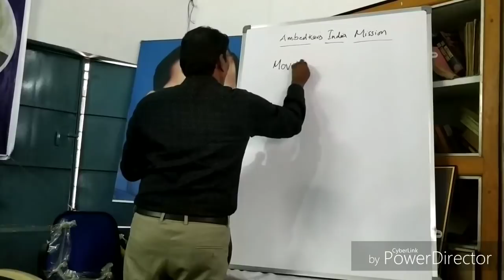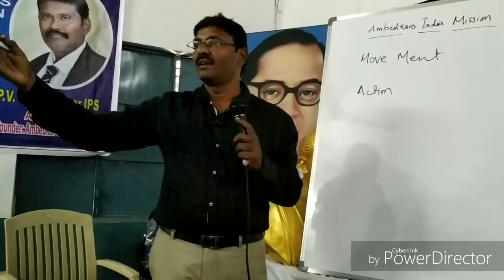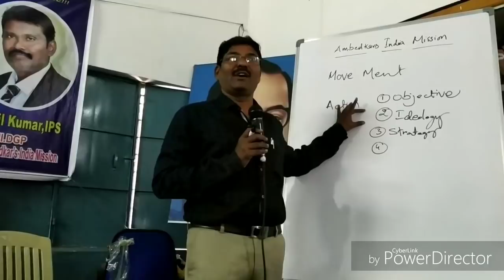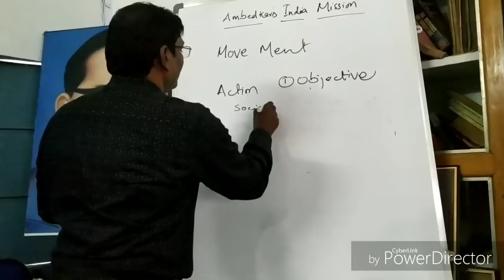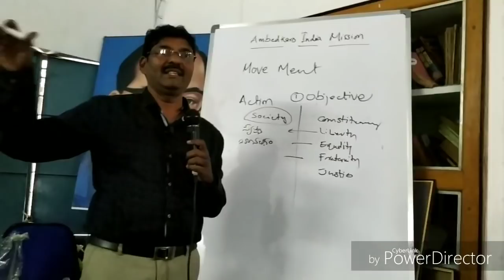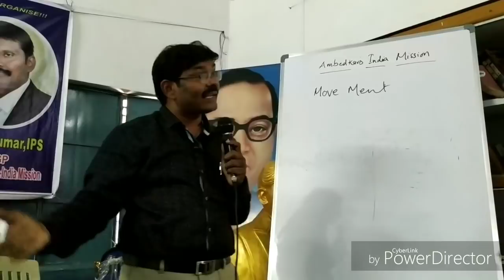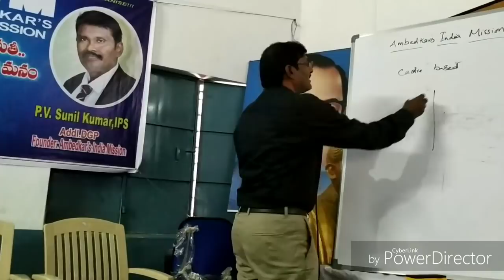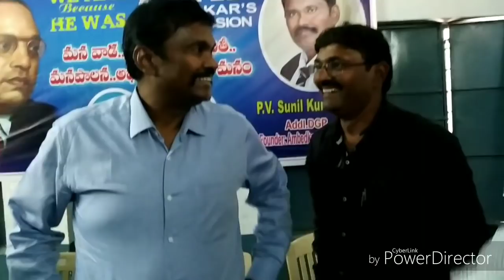Movement of AIM